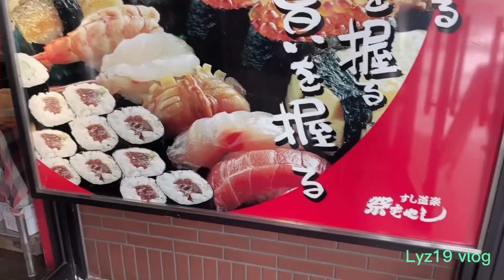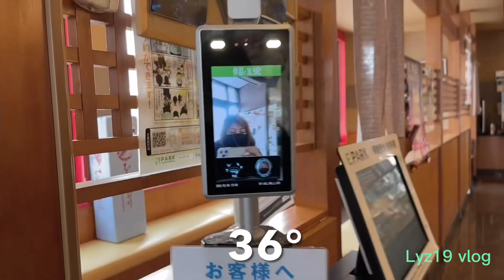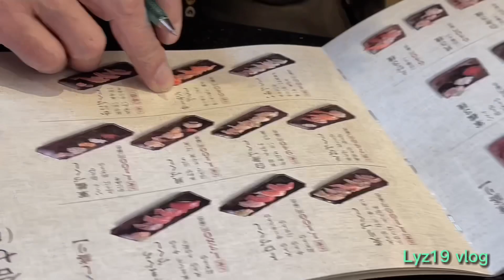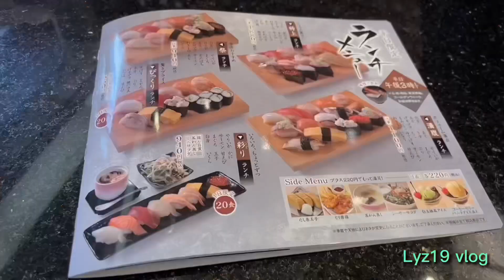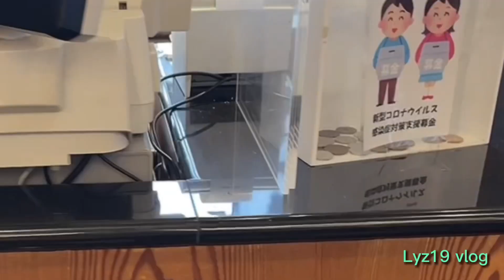26 すし/SUSHI/TOYAMA KEN JAPAN